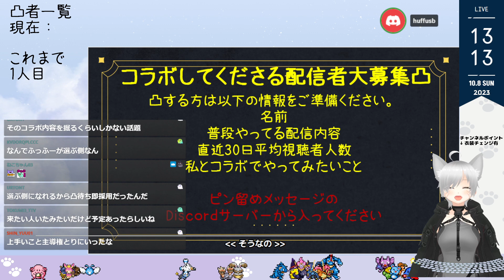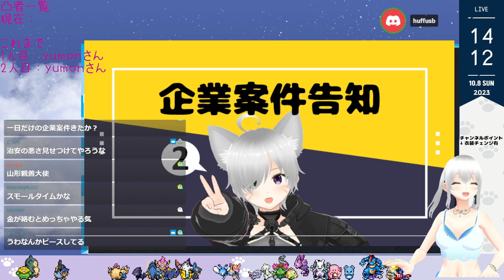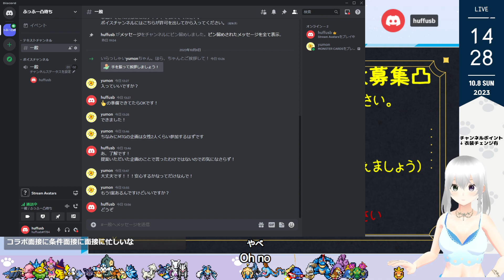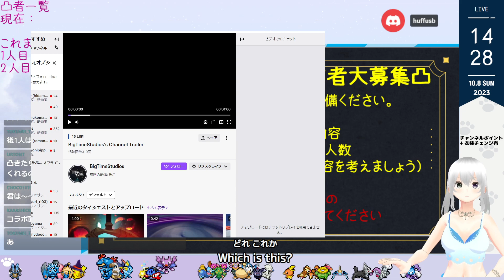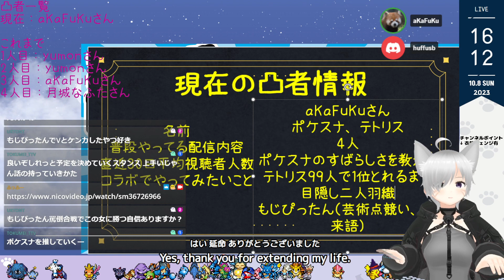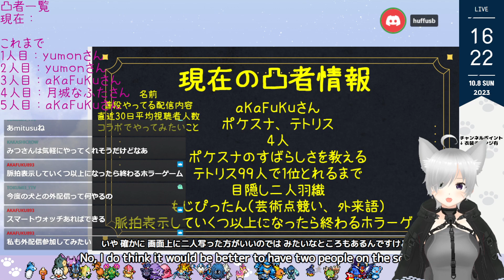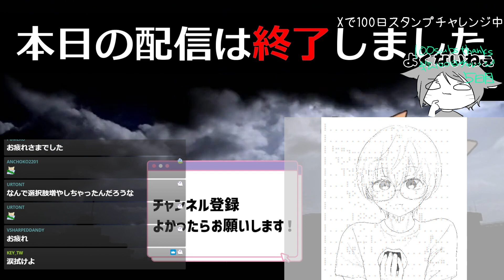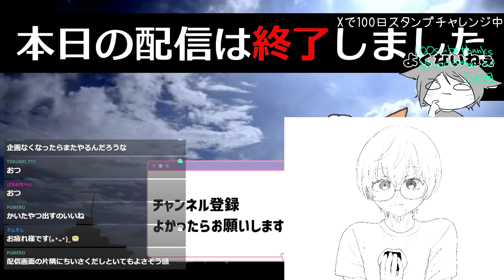20231008 コラボしてくださる配信者大募集凸+企業案件告知